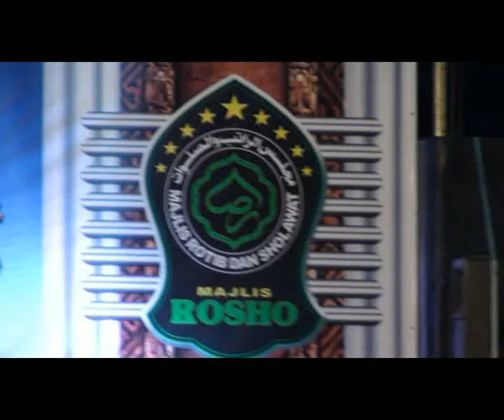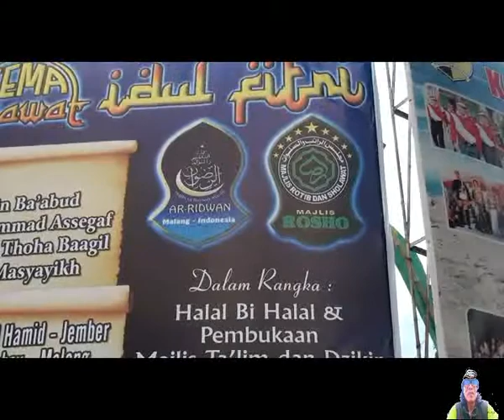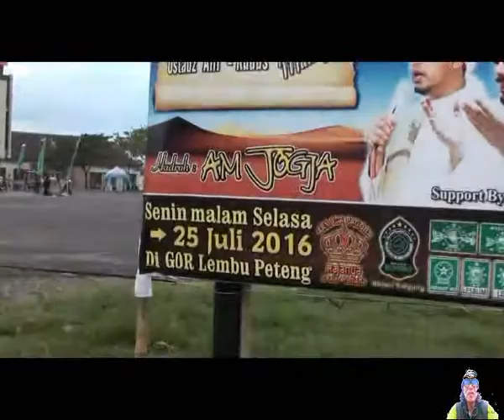25/7/16.mahalul kiyam majelis rosho di gor lembu peteng tulungagung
dalam acara halal bihalal